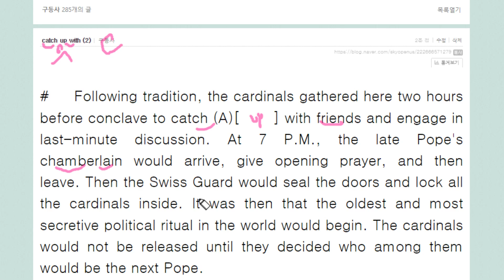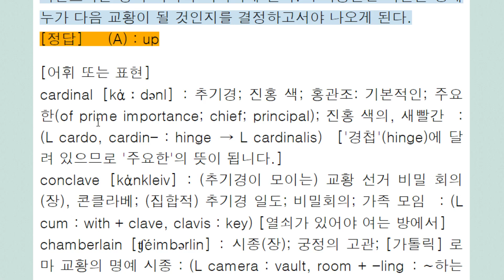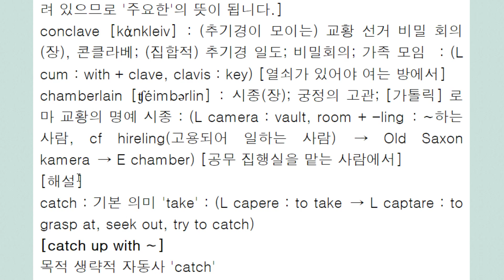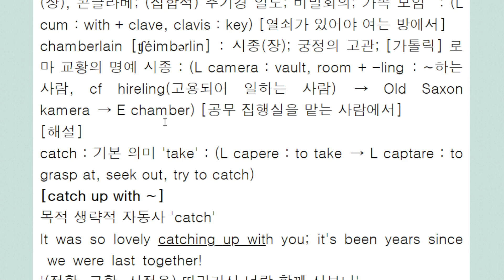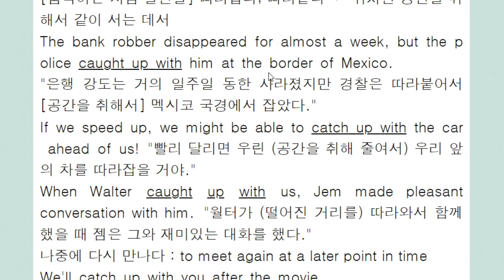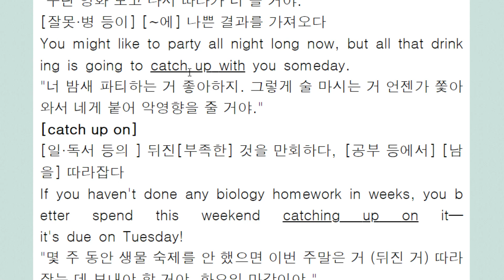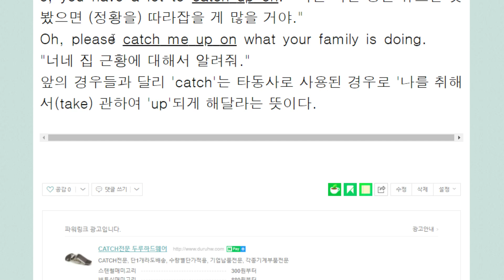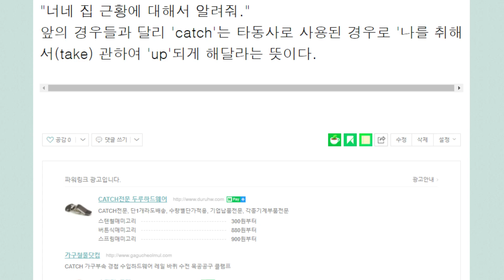catch up with 2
목적 생략적 자동사
근황을 얘기하다